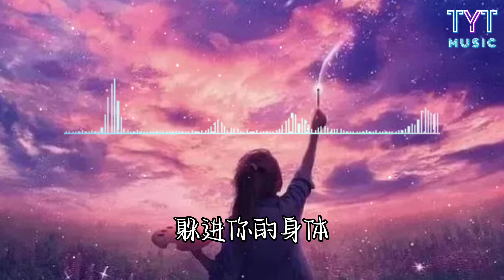溯 — CORSAK & 马吟吟「总想要透过你眼睛 去找寻最原始的野性 没想到最后却闯进一整座 森林的宁静」【动态歌词lyrics高音质】《抖音新歌2023》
♥️点赞 like
💬评论comment

演唱：CORSAK & 马吟吟
作词：CORSAK
作曲：CORSAK
编曲：CORSAK

总想要透过你眼睛
去找寻最原始的野性
没想到最后却闯进
一整座 森林的宁静

你呼吸 蓝丝绒包裹身体
和海洋的哼鸣 我永远不愿醒
我可以 躲进你的身体

进入温暖的你
躲进你的身体
进入温暖的你

去找寻水仙的倒影
没想到最后却目睹
一整个宇宙的繁星

这一秒 只想在爱里沉溺
这世界是块冰 就让她是块冰

进入温暖的你
躲进你的身体
躲进你的身体

进入温暖的你
躲进你的身体
进入温暖的你